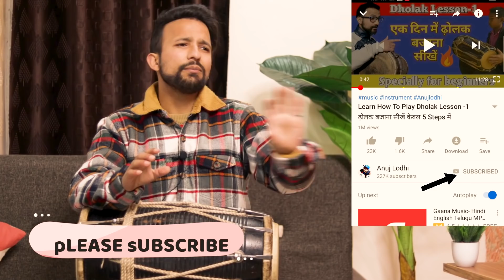ढोलक पर सदाबहार ताल बजाएं किसी भी गाने पर Always Play Taal any Song on Dholak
In this video I am gonna be teaching you ki
ढोलक पर सदाबहार ताल बजाएं किसी भी गाने पर Always Play Taal any Song on Dholak सरल और आसान तरीके से ढोलक बजाना सीखें सीधी ढोलक पार्ट1

FOR THE COMPLETE SOLUTION TO LEARNING TABLA AND DHOLAK- JOIN OUR ONLINE TABLA& DHOLAK TUTIONS via SKYPE AND VIDEOS.

(Like It) :p